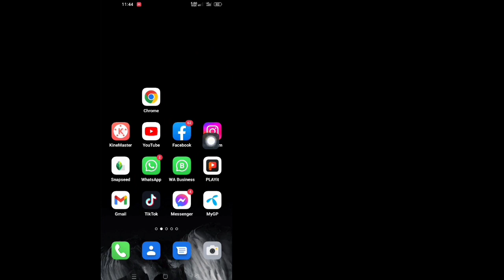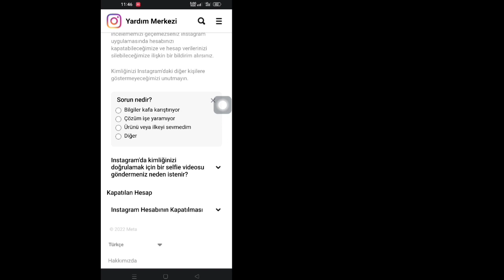Instagram'da "Bu Hesabın Sahibi Olduğunuzu Onaylamamıza Yardımcı Oluyor"Sorunu Nasıl Düzeltilir 2023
Instagram'da "Bu Hesabın Sahibi Olduğunuzu Onaylamamıza Yardımcı Oluyor" Sorunu Nasıl Düzeltilir (2023) ||  Yeni güncelleme

2023'te Instagram'da "Bu Hesabın Sahibi Olduğunuzu Onaylamamıza Yardımcı Oluyor" Sorununu Düzeltmek İster misiniz? Cevabınız Evet ise Bu Video Tam Size Göre. Bu Videoda Size Instagram 2023'te "Bu Hesabın Sahibi Olduğunuzu Onaylamamıza Yardımcı Oluyor" Sorununu Nasıl Düzelteceğinizi Göstereceğim. Bu yüzden Instagram'da (2023) "Bu Hesabın Sahibi Olduğunuzu Onaylamamıza Yardımcı Oluyor" Sorununu Nasıl Düzelteceğinizi Öğrenmek İçin Videonun Tamamını İzlemeye Devam Edin.